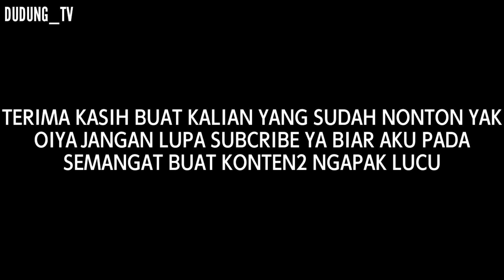Film pendek ngapak (NAGIH UTANG)